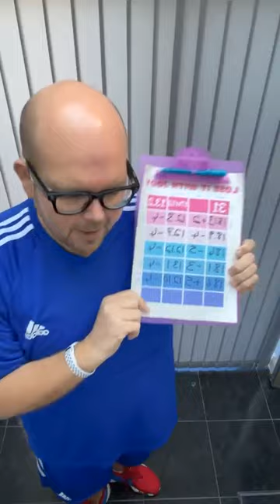🍏 💃 ⚖️ LOSE IT WITH JODY free workout, slim tip & weigh-in!